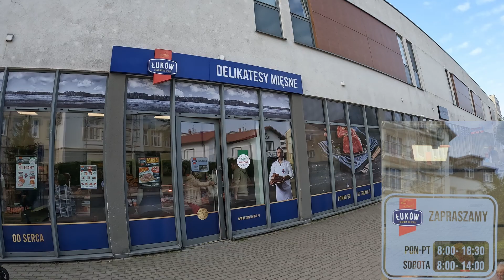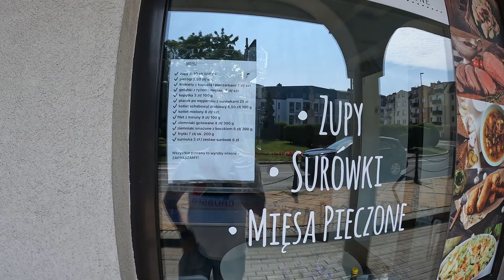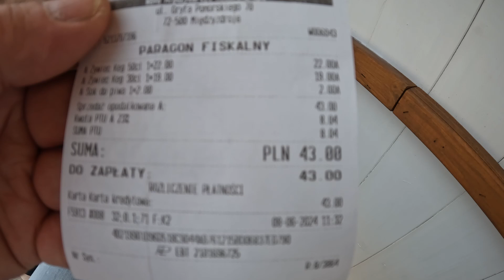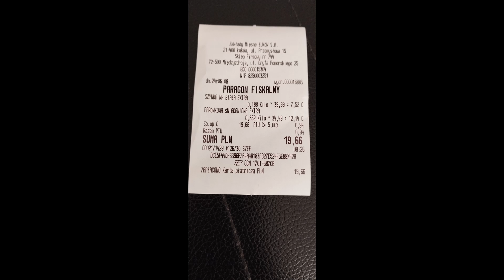CENY OBIADÓW MIĘDZYZDROJE CZERWIEC 2024r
CENY OBIADÓW GDZIE ZJEŚĆ DOBRZE  A TANIO. ZAPRASZAM DO OGLĄDANIA.